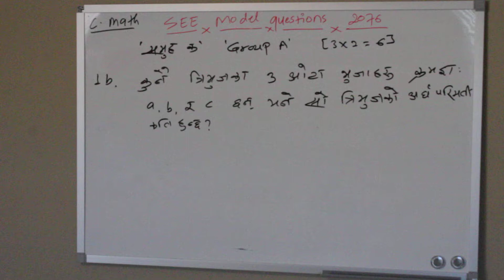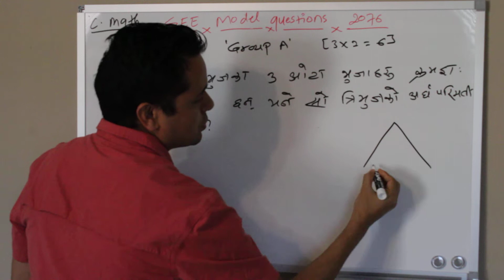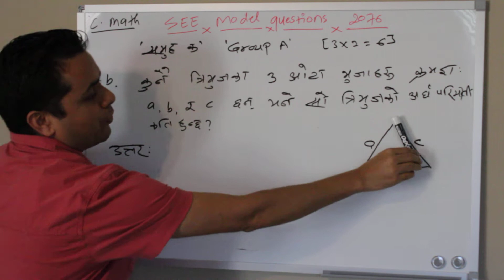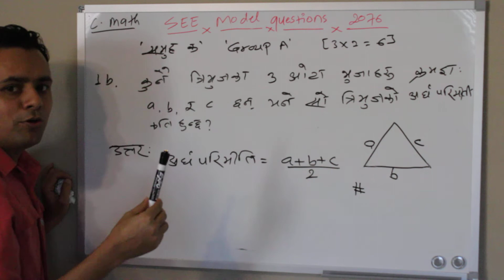नेपालीमा SEE 2076 Math || Question 1b || Model Set 1